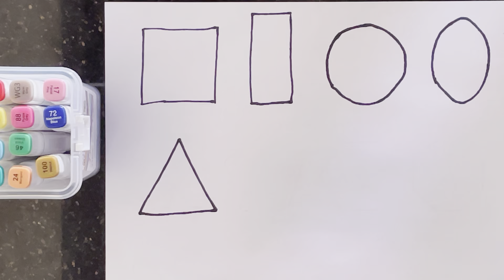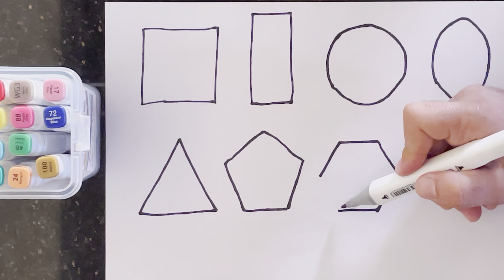Geometric Shapes Coloring, Drawing and Painting for Kids & Toddlers .Learning video for kids.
Kids, Learn How to Draw Basic Shapes Step by Step. Watch This Easy Drawing and Coloring Basic shapes for kids only on learnybuddies. Let's learn how to draw .Don't forget to add your own details.

learn shapes
2d shapes
learn colors
2d shapes for kids
shapes drawing